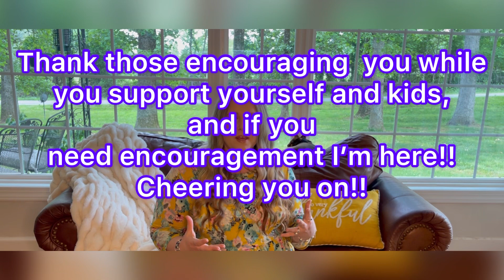Debt Free … We Paid Off Our House at 37/38yo!!!! (How we did it in 7.5 years!!!)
We paid off our house!!!